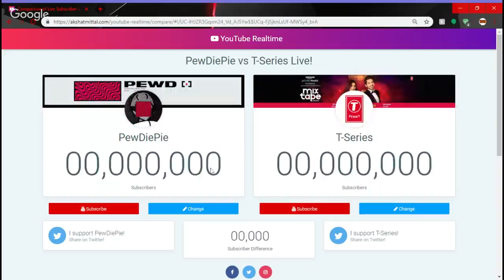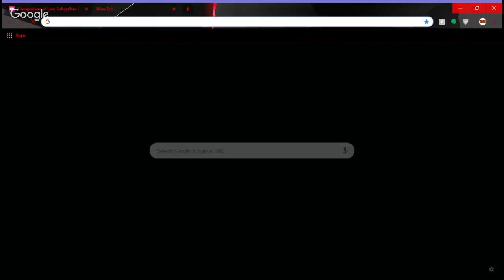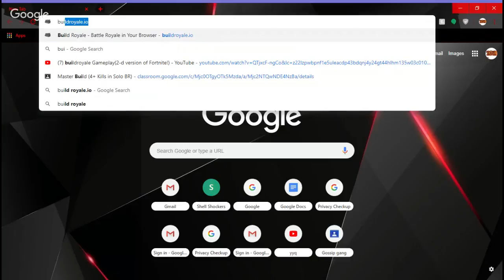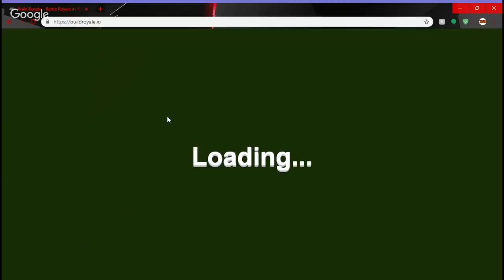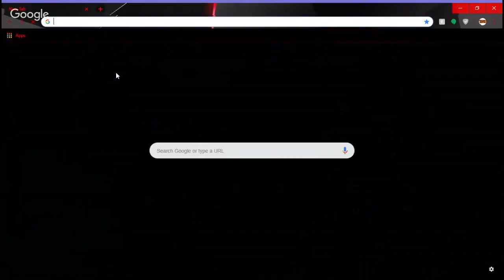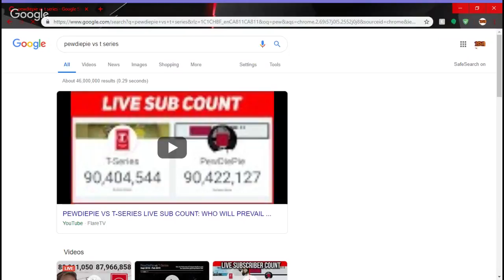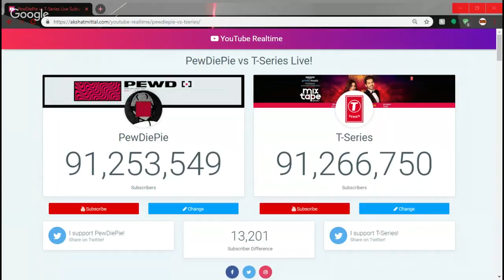Pewdiepie Vs T-series live subcount!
sub to dbantawa1. Thanks for the help Ayush!